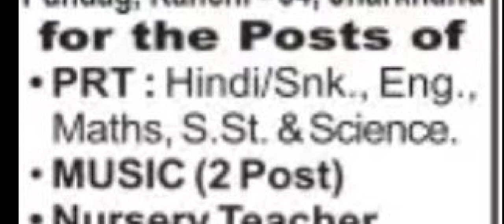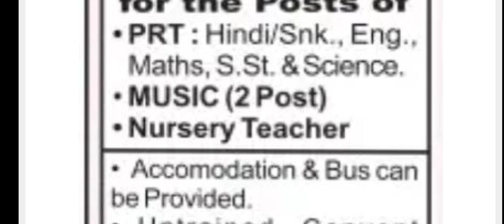DAV PUBLIC SCHOOL TEACHER RECRUITMENT/ DAV SCHOOL TEACHER VACANCY/DAV VACANCY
WEST BENGAL & OTHER STATE TEACHER VACANCY/ SCHOOL TEACHER RECRUITMENT/ PRIVATE SCHOOL VACANCY

For more vacancies:

Central Government teaching and non teaching job vacancies 2022
Kendriya vidyalaya vacancies 2022, navoday vidyalay vacancies 2022, DSSSB vacancies 2022, Eklavya model vacancies 2022, APS vacancies 2022
State Government teaching job vacancies 2022
Private School teaching job notification 2022
DAV model vacancies 2022, DAV preparation strategy, DAV previous year question paper, private school vacancies, teaching and non teaching job, DPS SCHOOL vacancies, GD Goeyna school teacher vacancies 2022,
Art and music teacher vacancies, physical education teacher vacancies, geography teacher vacancies, sst teacher vacancies, science teacher vacancies, commerce teacher vacancies,
Teaching job vacancies with b.ed and without b.ed, teaching job vacancies only for online interview, teaching job vacancies only for offline interview, teaching job vacancies, B.ed college teaching vacancies, B.ed college non teaching vacancies, p.hd vacancies in different universities,
Provide information about NET, JRF, SET, SLET examination and different universities  P.hd, M.Phil vacancies
# provide information about strategies